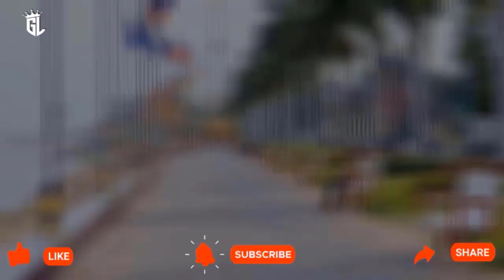BIKIN EMOSI !! PERSIJA MASIH NGOTOT ENGGAN LEPAS PEMAINYA !! MEDIASI GAGAL TAK ADA TITIK TEMU !!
Update Kumpulan Berita Hangat sepak Bola Indonesia : Sudah Lepas 5 Pemain, Persija Disebut Minta Syarat untuk Kirim 4 Nama Lainnya ke Timnas Indonesia U-20
 Persija Jakarta telah melepas lima pemainnya ke Timnas Indonesia U-20. Namun, tim berjulukan Macan Kemayoran itu disebut meminta syarat sebelum mengirimkan empat nama lainnya.
Pelatih Timnas Indonesia U-20, Shin Tae-yong memanggil 30 pemain untuk pemusatan latihan di Jakarta pada 1-28 Februari 2023 sebagai persiapan Piala Asia U-20 2023.
Persija menjadi tim dengan personel terbanyak yang diminta Timnas Indonesia U-20. Sembilan personel Macan Kemayoran dipercaya Shin Tae-yong.
Lima pemain Persija yang telah bergabung dengan Timnas Indonesia U-20 adalah Resa Aditya, Ginanjar Wahyu, Frengky Missa, Achmad Maulana, dan Barnabas Sobor.
Sementara, Macan Kemayoran masih menahan empat nama lainnya ke Timnas Indonesia U-20 yaitu Muhammad Ferarri, Alfriyanto Nico, Dony Tri Pamungkas, dan Cahya Supriadi.